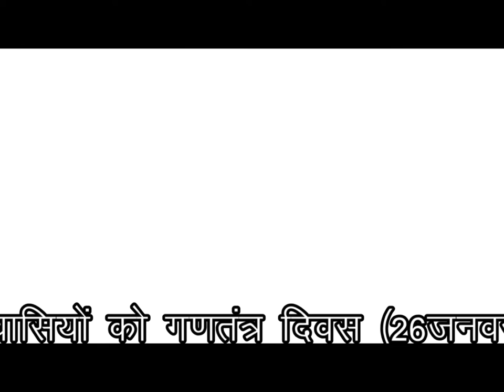समर्पण सेवा संस्थान ने मनाया गणतंत्र दिवस